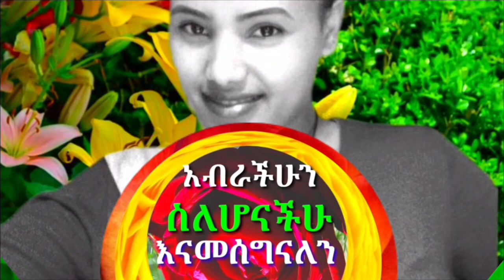ፅላት ዘሙሴ እፀ ጳጦስ ዘሲና ፅናፅል Ethiopian Orthodox Tewahido Mezmur Song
ፅላት ዘሙሴ እፀ ጳጦስ ዘሲና ፅናፅል Ethiopian Orthodox Tewahido Mezmur Song orthodox religion ‎@-mahtot